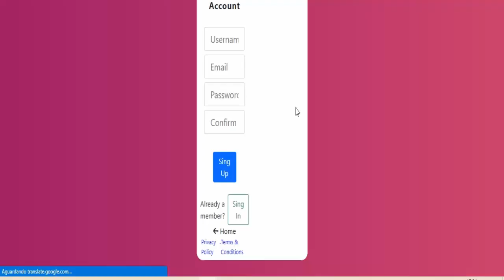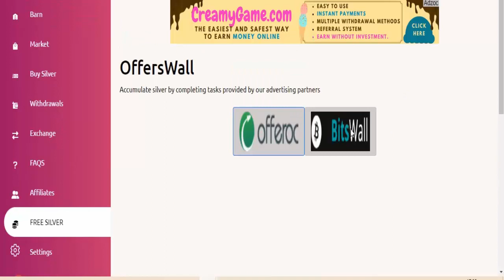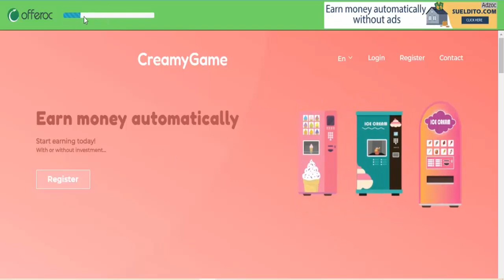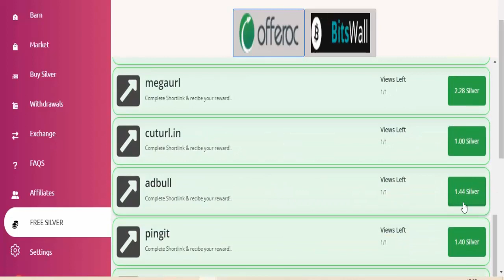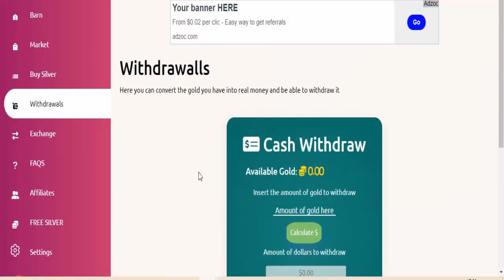GANHE DÓLARES SUPER RÁPIDO FÁCIL NA HORA ( GANHE USD GRÁTIS ) Como ganhar dinheiro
⚡Veja Mais Vídeos e Ganhe GRÁTIS;

⚡Descrição;
Você não precisa ser um grande vendedor global de todos os tempos ou se quer um dos maiores nerd de negocios para ganhar dinheiro grátis todo dia, acesse GANHE DÓLARES SUPER RÁPIDO FÁCIL NA HORA ( GANHE USD GRÁTIS ) Como ganhar dinheiro acesse e ganhe dólares USDT por dia gratuitamente sem investir nada é dinheiro extra e renda passiva.

Tags;
ganhar dólar,
ganhar criptomoedas,
minerar ethereum,